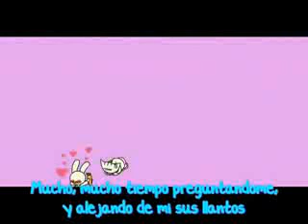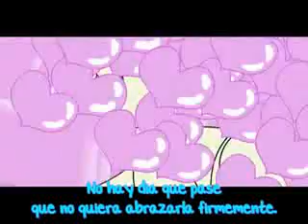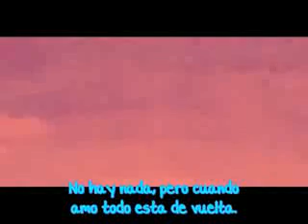There She Is! Step 1 (With Subtitles)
aqui les dejo el primero de los 5 steps, there she is step 1 con subtitulos en español

Disfruten y comenten!